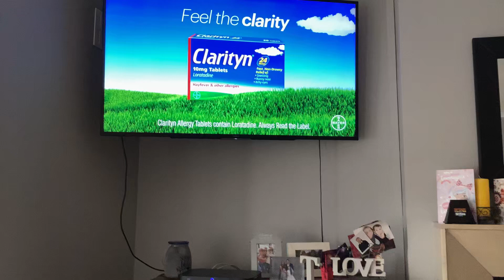19 April 2023